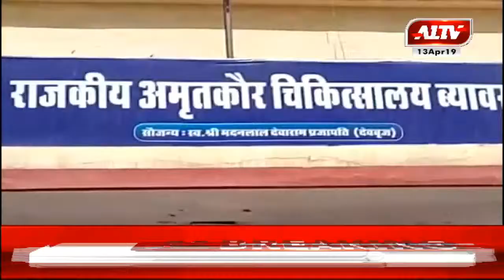ब्यावर ट्रक ने कार को मारी टक्कर, हादसे में कार सवार 2 की मौत